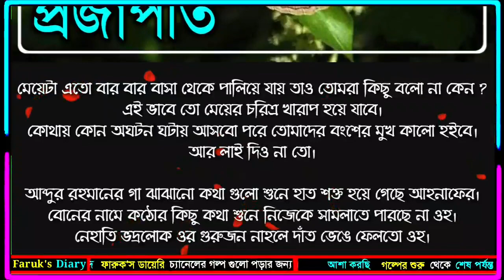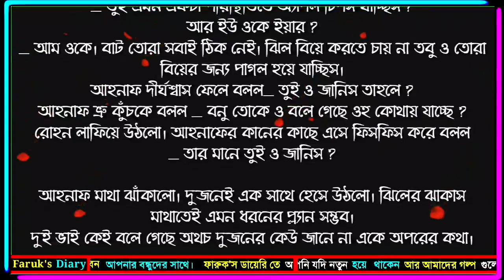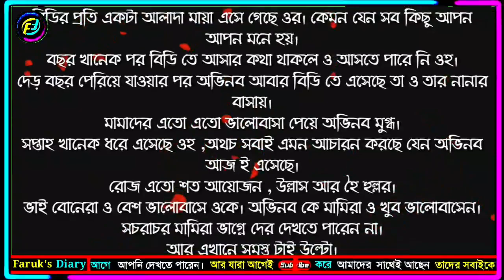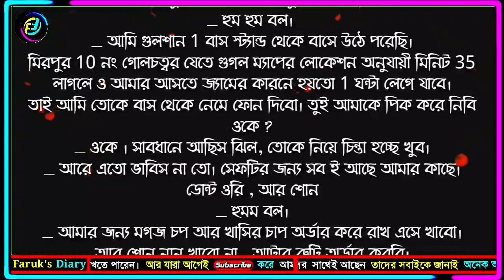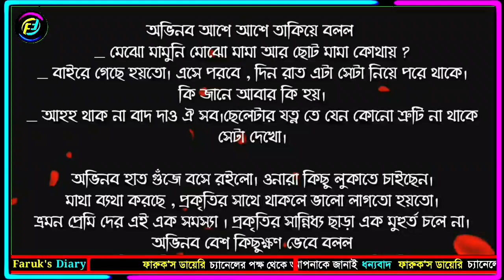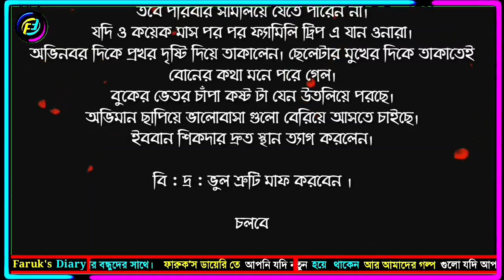ধূসর রঙয়ের প্রজাপতি | পর্ব - ০৪ | Valobasar Romantic golpo | ভালোবাসার গল্প | Faruk's Diary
গল্পের নামঃ ধূসর রংয়ের প্রজাপতি
পর্ব - ০৪

ভালোবাসার গল্প
রোমান্টিক গল্প
প্রেমের গল্প
বেদনার গল্প
Valobasar Golpo
Romantic love story
premer golpo
Faruk Media

💞. Valobasar golpo. 💞
💞. Premer golpo. 💞
💞. Koster golpo. 💞
💞. Jeboner golpo. 💞
💞. Prem Nibedon. 💞

❤ Thanks For Stay With Faruk's Diary. ❤
❤❤❤❤❤❤❤❤❤❤❤❤❤❤❤❤❤ই